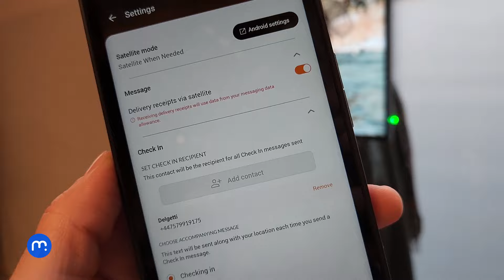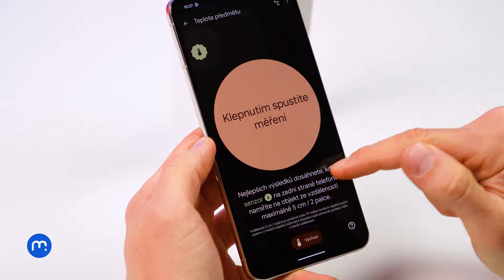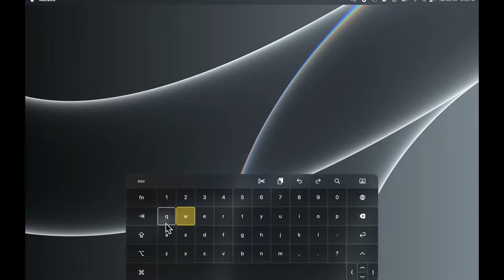Výrobce telefonů CAT končí - mNews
Telefony značky CAT nyní už jen tak nespatříme, jejich výrobce končí
Pixel 8 Pro se naučil novou vychytávku, Realme 12 Pro lahodí oku a Musk posílá pozitivní zprávy ohledně mozkového implantátu
mNews přináší výběr těch nejzásadnějších zpráv ze světa technologií